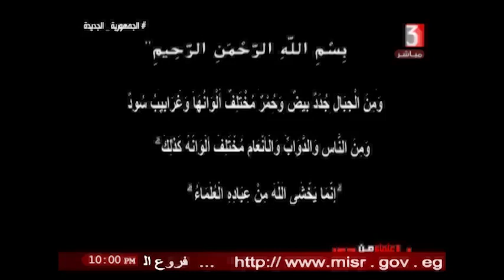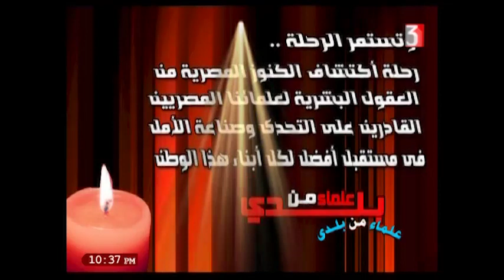المخرجة / عبير الحلبي /علماء من بلدي /د/جمال عبد ربه السيد- عميد كلية الزراعة جامعة الازهر ٧-١٢-٢٠٢١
تقديم / داليا طاهر